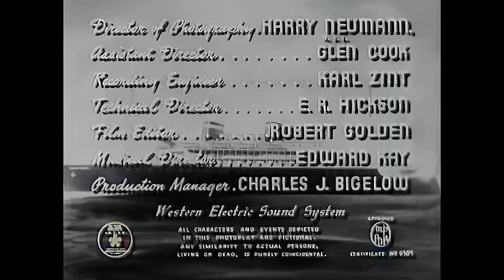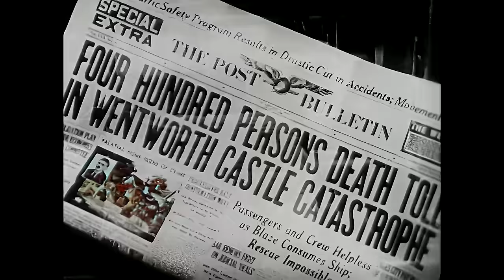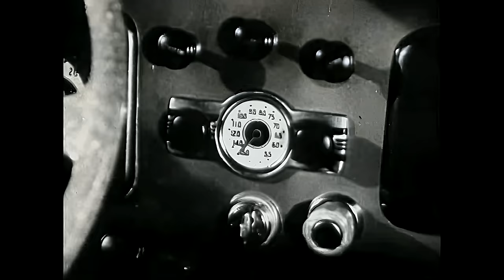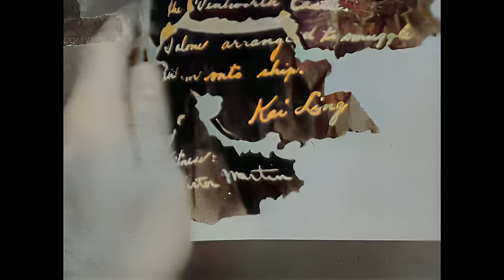Doomed to Die (1940, Boris Karloff) - Full Movie - Colour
"Doomed to Die" (1940), directed by William Nigh and starring Boris Karloff, Marjorie Reynolds, and Grant Withers, follows the investigative journey of Mr. Wong, a brilliant detective, and a determined girl reporter as they delve into the murder of a shipping magnate. As they unravel clues and navigate through the shadowy world of intrigue and deception, they uncover startling secrets that lead them closer to the truth behind the crime. With suspense mounting and danger lurking at every turn, the race is on to solve the mystery before it's too late.

I have done both the enhanced black and white and colourised version of this film and uploaded them simultaneously to my channel.

I downloaded this film from the archive under public domain mark 1.0.

I used an RTX4090 with Ryzen9 CPU and 128GB RAM along with AVCLabs to denoise, upscale, increase the framerate and colourise this movie.

You can find the black and white original version of this movie across other Youtube channels should you not enjoy the colourisation.